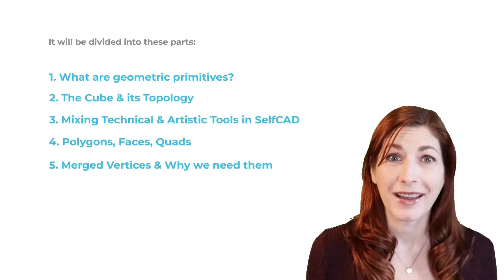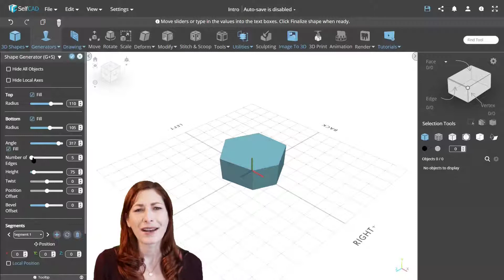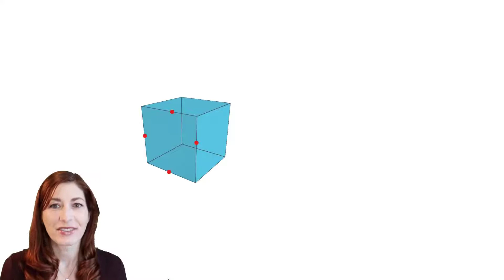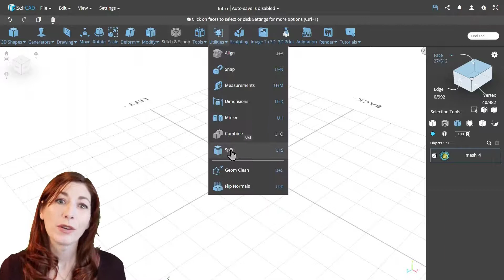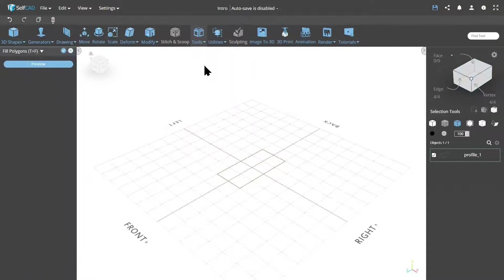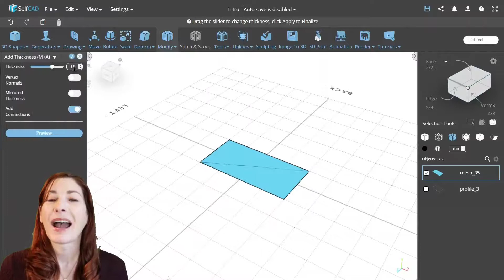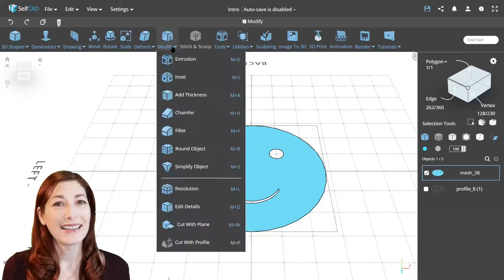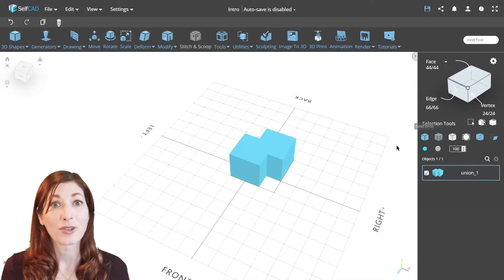What are 3D Primitives?: The Basics of Topology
In this video, we’ll cover the cornerstone of 3D modeling: Geometric Primitives. We’ll be defining key terms first before proceeding with demonstrations of how to apply concepts in a 3D workspace.

- What are geometric primitives? 1:10
- Mixing Technical & Artistic Tools in SelfCAD 1:44
- Creating basic shapes with ease 2:20
- The Cube & its Topology 3:00
- Polygons, Faces, Quads  4:20
- Merged Vertices & Why we need them 5:23
- Open Path vs Closed Path  6:30
- Paths vs Surface 7:13
- How Airtight, Watertight, Manifold Meshes Work 8:25
- How to draw shapes from scratch in SelfCAD" 9:07
- Checking the face orientation 10:10
- Adding thickness 10:27
- Face normals 10:48
- Intersecting Profiles vs Faces 11:36
- Conclusion 12:20